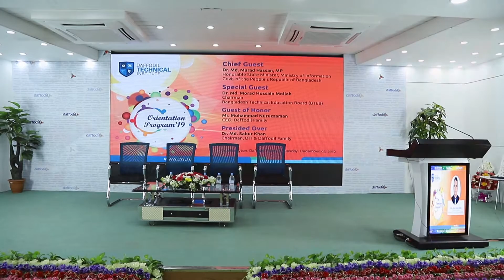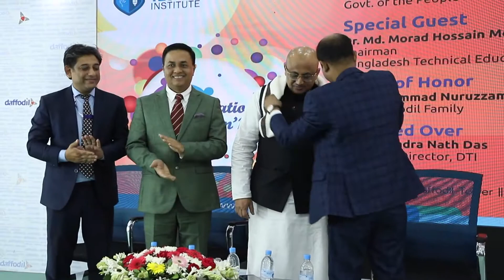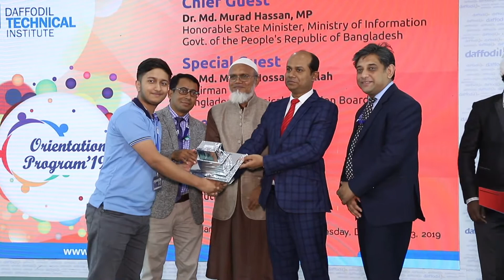Reception Program | DTI | Daffodil